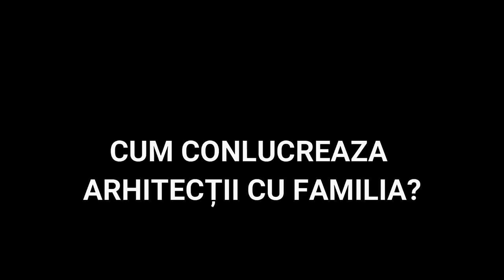CUM CONLUCREAZA ARHITECTII CU FAMILIA (2)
Conlucrarea intre client si arhitect presupune implicare, comunicare, armonizarea pesonalitatilor, intelegerea micului compromis, si un schimb, un mare flux de idei.
Cateva exemple din partea arhitectilor pot fi aflate aici. Sunt interesante. Dar credem ca vor fi si mai interesante parerile clientilor, ale familiilor implicate in procesul de realizare ale unei case. Ale caminului familial.
Promitem sa revenim si cu aceste puncte de vedere, mai ales ca ideea a venit de la publicul nostru spectator.

Arh. Viorel Plesca
Membru OAR